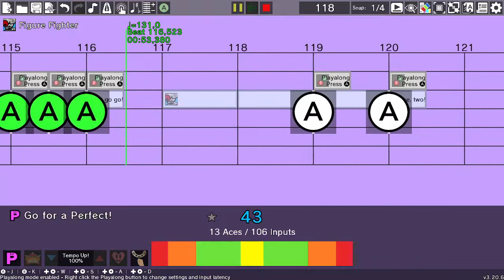Music Madness (DKCR) - Custom Remix, Rhythm Heaven MegaMix.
I am happy, but one slight mistake. The BPM should've been 140, not 131.

RHRE is the program used.
DK and Rhythm Heaven belongs to Nintendo.

Screwbot Factory

Fillbots

Launch Party

Built to Scale (Wii)

Figure Fighter

Cheer Readers

Working Dough